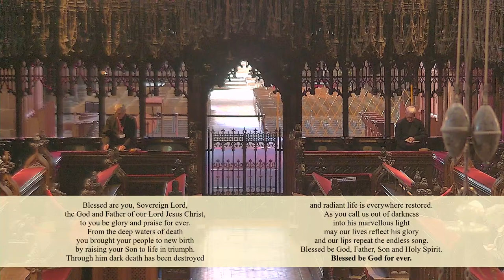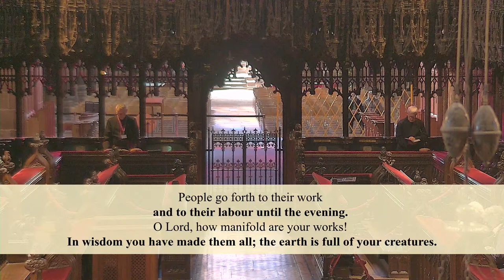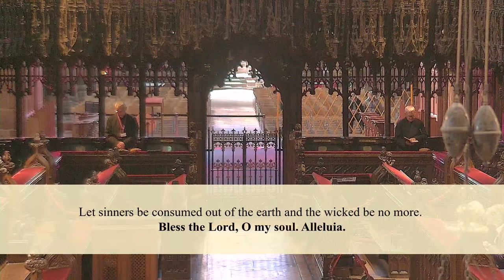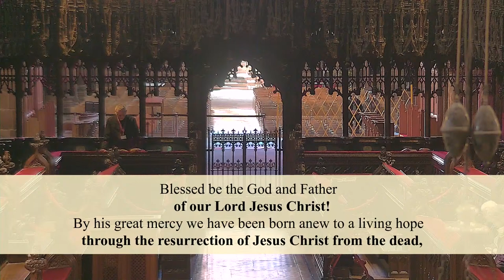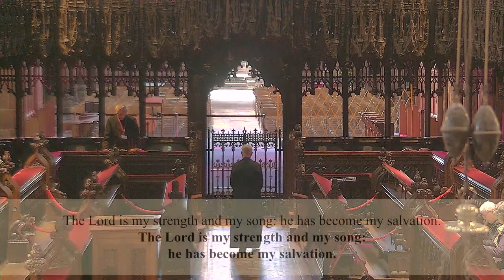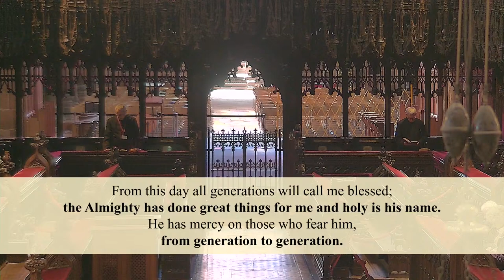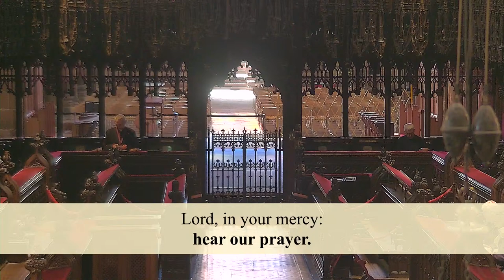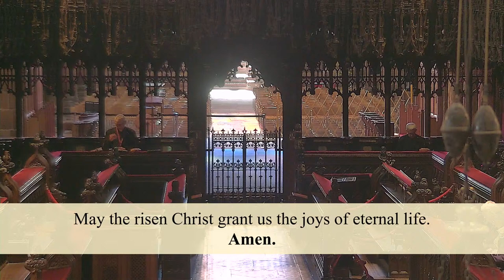Evening Prayer | Tuesday 9 April 2024 | Chester Cathedral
The Cathedral Clergy lead Evening Prayer on Tuesday 9 April 2024.
Dietrich Bonhoeffer, Lutheran Pastor, Martyr, 1945

The clergy and gathered congregation in the Quire are joined live by others here on YouTube.

Readings:
Psalm 104